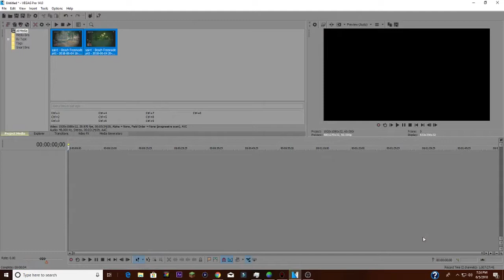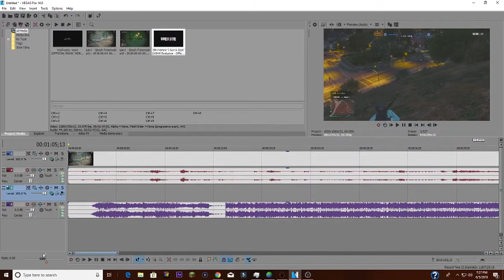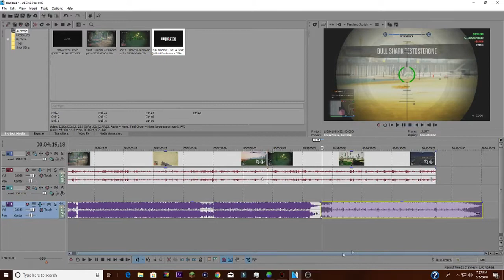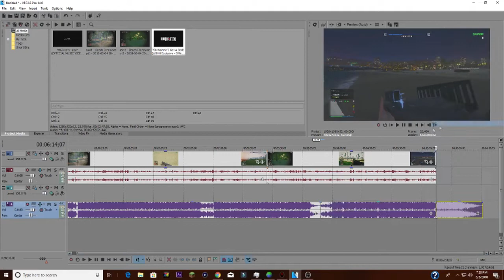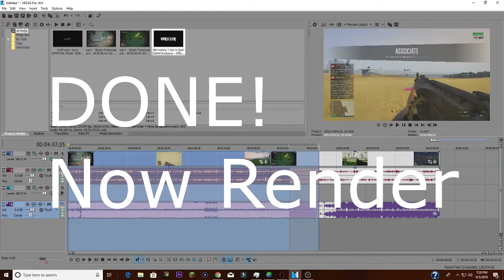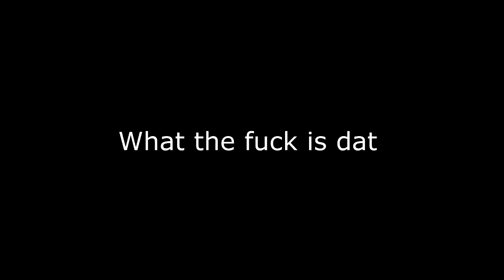(GTA Online) Beach Freemode War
Bloodymasterz